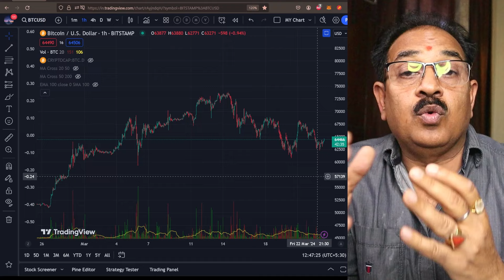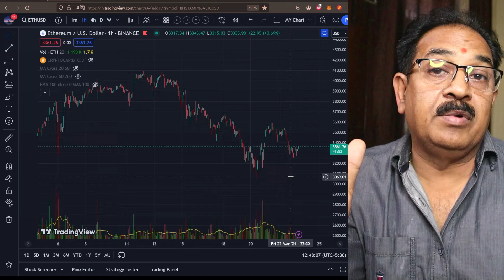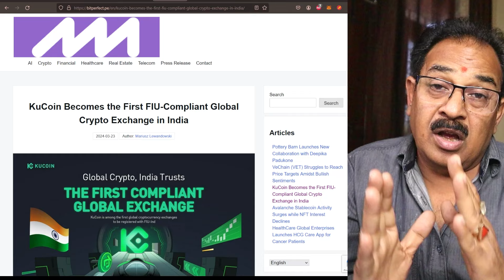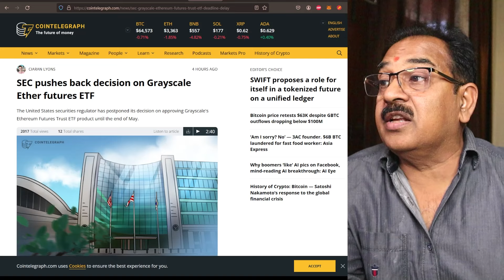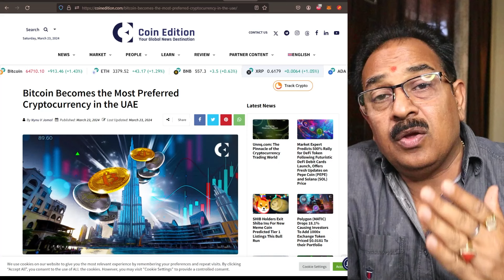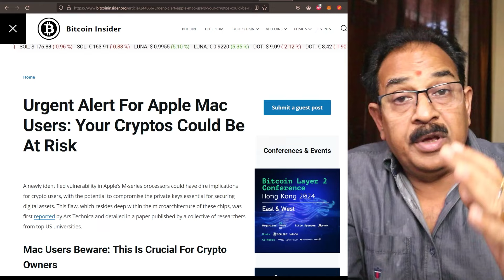BITCOIN से दुनिया बदलने वाली है